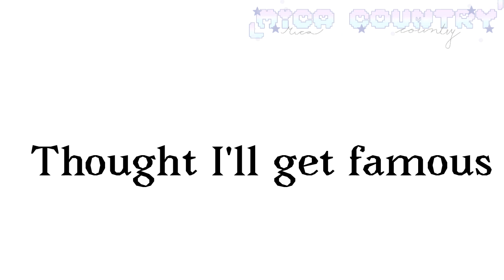•Grew up in the "French Court"(Peru) meme• // Oc - Mica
..•【ɛʀʀØʀ】•..
Loading…

100%
𝙨𝙘𝙖𝙣𝙣𝙞𝙣𝙜 𝙘𝙤𝙙𝙚.. . . . .
. . .Tʏᴘɪɴɢ. . .

                ⟦  WELCØME  ⟧ ♡ヾ(๑╹◡╹)ﾉ"

✋❤️【『⇩』 〘 ✿ 𝗔𝗕𝗢𝗨𝗧 𝗠𝗘 ✿ 〙 『⇩』】❤️🤚

Hello my name is Mica_country but you can call me Mica! I am from Peru and I am a girl - female // She - Her (Dont call me dude in the comments pls).
I love make animation and drawing and that's why I created this channel for fun and hobbie.
My age is a secret sorry but i'm minor so don't put nothing inappropriate in the comments.
My Zodiac Sign are Aries or Taurus ♈ ♉
My Birthday is April 20

★  INFØRMATIØN
♡︎ [  ᴄʜᴀʀᴀᴄᴛᴇʀꜱ ] Mica//Dani
► [  ᴏʀɪɢɪɴᴀʟ ] ??
☆ [ ᴛɪᴍᴇ ] 1 day
★  [ ᴛᴏᴏʟꜱ ] Touch pencil, tablet
✩ [ ᴘʀᴏɢʀᴀᴍꜱ ] Flipaclip and capcut
✩ [  ꜰᴘꜱ ] 12
♡︎  [ ʟᴀʏᴇʀ ] 8
► [ Meme ]  Grew up in the french court
᯽ [ Fandom ]  nu
✩ [ Intro ] nu
★  [ Outro ] (In progress..)
♡︎ [ Audio Edit ]
► [ Total frame] 307
᯽  [ Song By ] ??
✩ [ Motivation ] 8/10 yeh
♡︎ [ Satisfaction ] 9/10 cool XD

★  SØCIAL MEDIAS
[ ɪɴꜱᴛᴀɢʀᴀᴍ ] ❌
[ ꜰᴀᴄᴇʙᴏᴏᴋ ] ❌
[ ᴅɪꜱᴄᴏʀᴅ ] Ummmm-..
[ ʏᴏᴜᴛᴜʙᴇ ]  You here!
[ ᴛᴡɪᴛᴛᴇʀ ] ❌
[ ʀᴏʙʟᴏx ]  Blacky249love or Mica_country
[ ᴘᴀᴛʀᴇᴏɴ ]❌
[ ᴋᴏ-ꜰɪ ]❌
[ Tt ] ❌
[ Likee ] ❌
[ Garry's mod ]❌
[ Zepeto ] ❌
[ Brawl stars ] ❌

╰─►꒰You allow to꒱:
✔️| Put this video in compilation, top videos, etc (if you give me credits) ☆ ☆ ☆
✔️|Put this video in a reaction video (if not to insult my videos) ☆ ☆ ☆
✔️|Get inspired by this video for your own animation (if give me credits) ☆ ☆ ☆
✔️|Get inspired by my art style (if you give me credits) ☆ ☆ ☆ .
╰─►✵You don't allow to✵:
❌|Reupload this video and claim it as your own animation ☆
❌Trace my art ☆
❌Steal my video ☆
❌Copy my oc